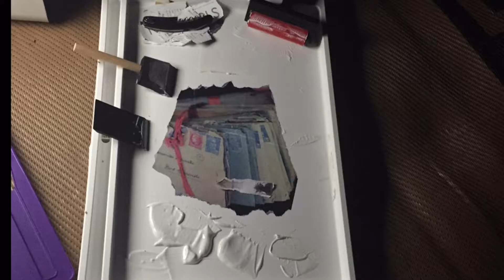08.16.2016 Sunset Rosary